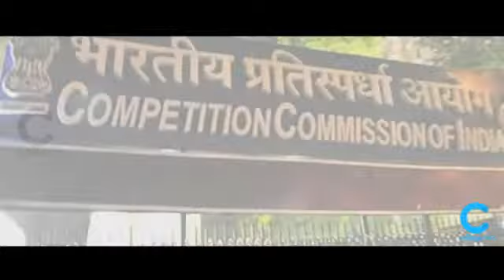Amazon & Flipkart are in Investigation || Collabgenics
CCI orders investigation against Amazon and Flipkart for unfair trade practices -

Competition Commission of India (CCI) has issued an order to investigate the alleged competition law violations by e-commerce players- Amazon and Flipkart.